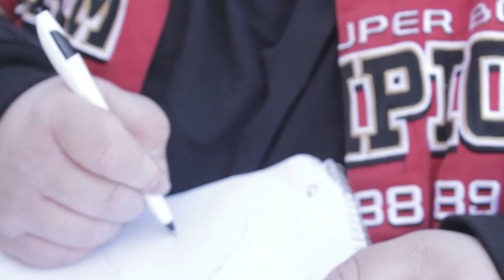1 Minute Film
A film for my video production class.